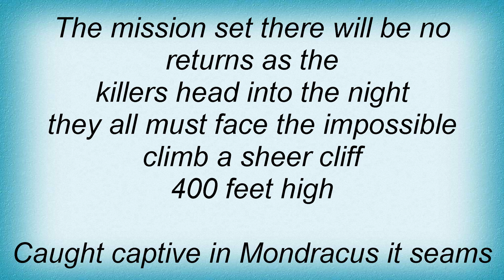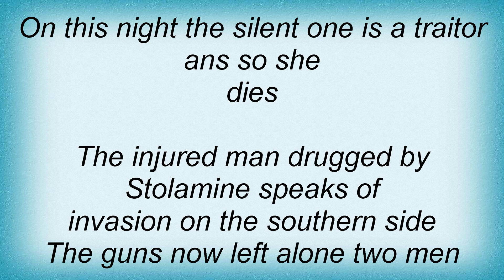Jag Panzer - The Mission (1943) Lyrics